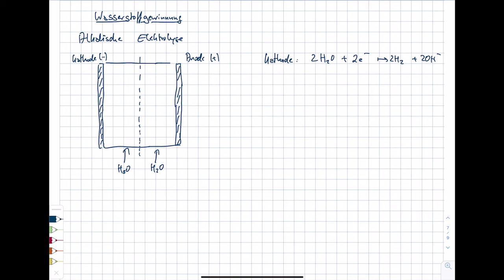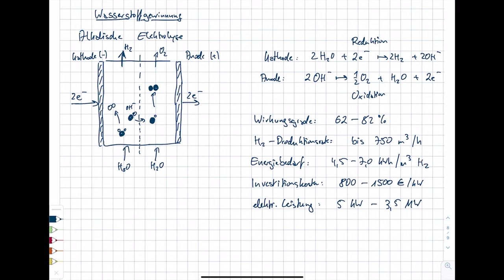Energietechnik. 14 Energiespeicherung. 14.12 Wasserstoffsynthese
Im Kurs "Energietechnik" im Bachelorstudiengang "Erneuerbare Energien" am Umwelt-Campus Birkenfeld werden Inhalte zur (fossilen und regenerativen) Energieerzeugung, zum Energieverbrauch sowie zur Energieverteilung vorgestellt. Im vierzehnten Teil des Kurses wird die Energiespeicherung dargestellt. In diesem Video wird die Wasserstoffsynthese zur chemischen Energiespeicherung erklärt.

Erratum: Bei der Kathodenreaktionsgleichung der alkalischen Elektrolyse entsteht nur ein Wasserstoffmolekül.

2 H2O + 2 e- → H2 + 2 OH-